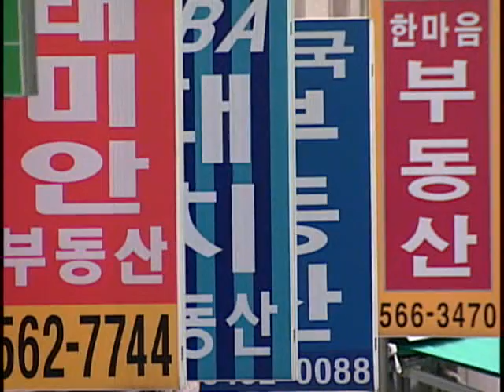연말연시 생필품 가격 편법 인상 특별관리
[ 앵커 멘트 ]

정부가 연말연시 생필품과 명절용품 가격안정을 올해 마지막 물가과제로 정하고 특별관리에 들어갔습니다.

[ 장규석 기자가 보도합니다.]

올해 마지막 물가 과제는 연말연시 생필품과 명절용품 가격 안정입니다.

이달 기대인플레이션율이 4%로 국민들이 여전히 물가가 오를 가능성이 높다고 전망하고 있는데다 연말연시에다 본격적인 한파가 시작됐고, 다음달 말에는 설 명절까지 있어 물가 인상요인이 곳곳에 도사리고 있습니다.

박재완 기획재정부 장관은 오늘 오전 올해들어 마지막으로 열린 물가관계장관 회의에서 "내년 설 명절까지를 '생필품 특별관리기간'으로 지정하겠다"고 말했습니다.

특히 생필품에 대한 일일점검을 통해 연말연시를 틈타 생필품 가격이나 서비스 요금을 편법으로 올리는 불공정 행위를 특별 관리하기로 했습니다.

또 지난 겨울 배추파동처럼 한파로 인한 농축산물 수급 불균형이 일어나지 않도록 주요 농축산물 수급동향을 점검하고, 불안 품목은 계약재배와 비축물량 공급을 확대할 계획입니다.

물가관계장관회의는 지난 1월 13일 정부가 '서민물가안정을 위한 종합대책'을 발표한 이래 오늘까지 모두 43번 열려 166건의 안건을 논의했습니다.

올해는 지난 겨울 이상한파로 인한 배추파동을 시작으로 구제역에 따른 돼지고기 값 폭등, 중동정세 불안으로 인한 유가 급등, 여름철 집중호우에 따른 채소류와 과일 값 폭등 등 다양한 물가 불안 요인이 발생했습니다.

여기에 전월세값 고공행진과 하반기 서비스요금 인상, 고환율로 인한 수입물가 상승 등 각종 악재가 겹치면서 소비자 물가상승률이 4%를 넘어섰습니다.

이에따라 국민들의 경제고통지수도 1997년 외환위기와 2008년 금융위기 이후 역대 세번째로 높았습니다.